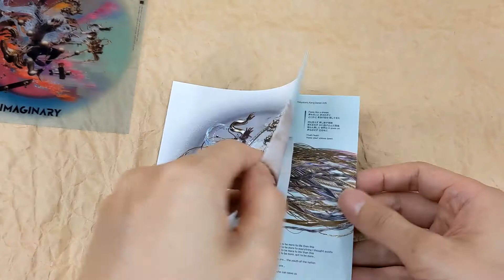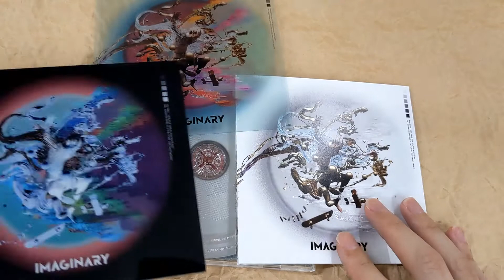[Unboxing] MIYAVI: Imaginary [w/ DVD, Limited Edition / Type A]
Description
MIYAVI to release the 13th album with 11 tracks in total. This edition comes with a bonus DVD featuring an interview with MIYAVI (First Part).

Tracklisting
DISC 1
1
New Gravity
2
Imaginary (feat. Kimbra)
3
Warrior
4
Smells Like Teen Spirit
5
Living In Fire
6
Hush Hush (feat. Kang Daniel)
7
Youth Of the Nation (feat. Troi Irons)
8
I Swear
9
Are You With Me?
10
Dance With Me
11
Super Hero
DISC 2
1
[DVD: MIYAVI VIRTUAL 2020 vol.1] Intro : The era of "Holy Nights"
2
[DVD: MIYAVI VIRTUAL 2020 vol.1] From Home to World
3
[DVD: MIYAVI VIRTUAL 2020 vol.1] The View of Drones